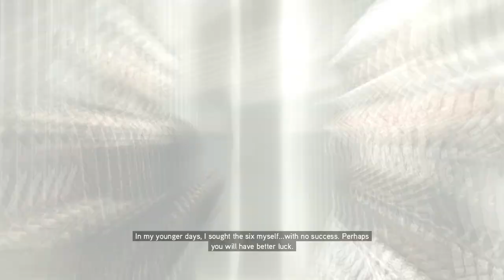Meet with La Volpe to find Francesco De' Pazzi |Assassin creed II | Part VI